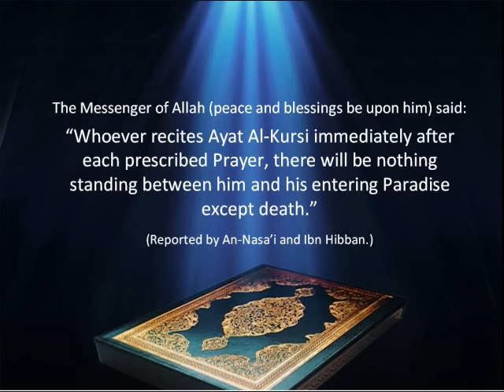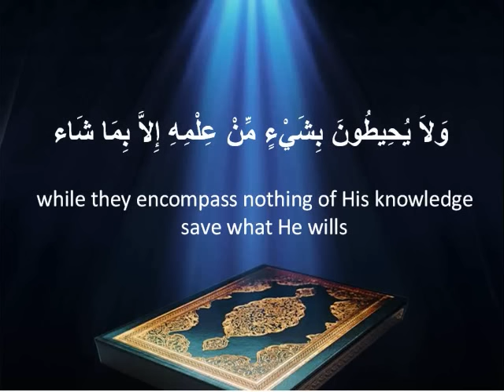Ayatul Kursi - اية الكرسي - Sheikh Mishary Al Afasy - English Translations and Arabic Text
اية الكرسي Surah al Baqara verse 255, known as the Ayatul Kursi
Recited by Sheikh Mishary Rashid Al Afasy. With Arabic text and English translations.